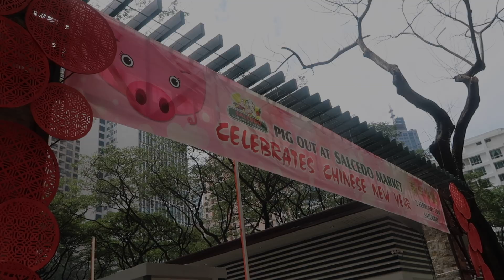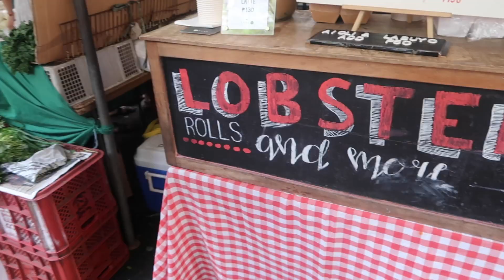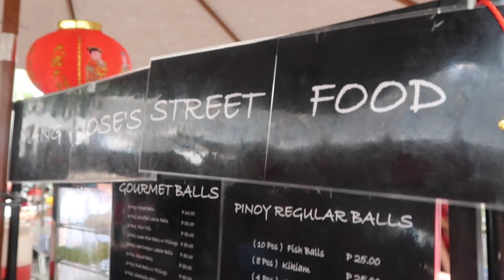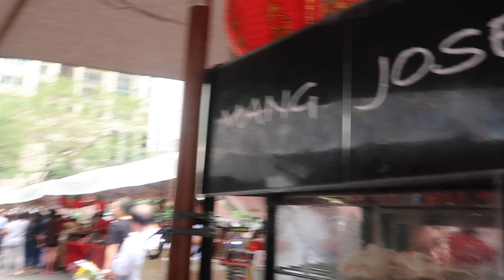Market Date turned CNY Celebration?! | Angel Yeo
♡ OLA FAM! I just want to share a video that was shot last Saturday. Me and Bryan decided to go to Salcedo Saturday Market in Makati (there's one on Sundays too, Legazpi Sunday Market) for brunch and to check out some plants but our supposed to be normal market day turned into a mini Chinese New Year celebration!

I hope you guys will enjoy this simple video! Let me know on the comment section what videos you want me to do WITH BRYAN! God bless y'all!